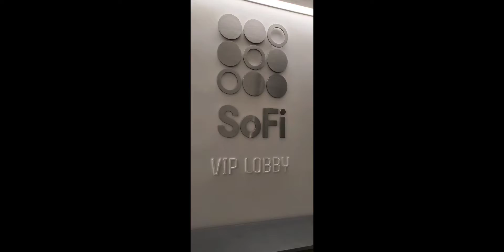The Rolling Stones - October 14, 2021 - SoFi Stadium